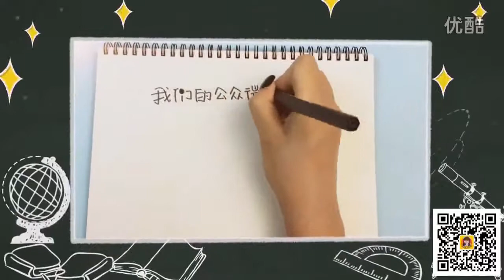[Teaching children crafts] Handmade lotus 151